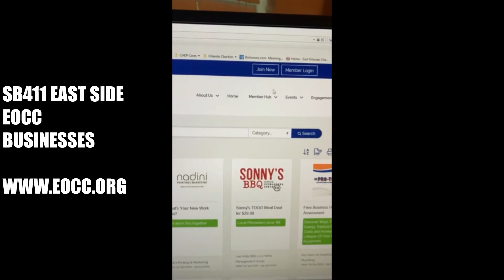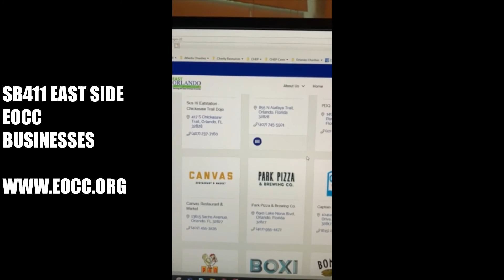SB411 East Side CHEP Foundation